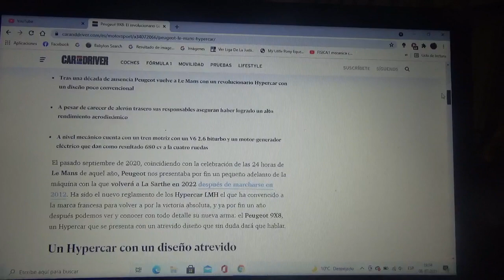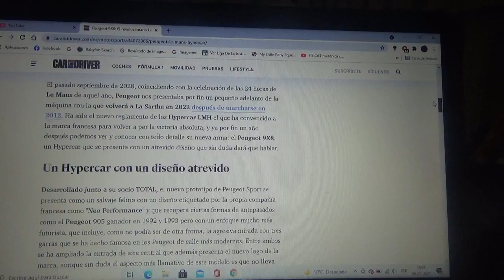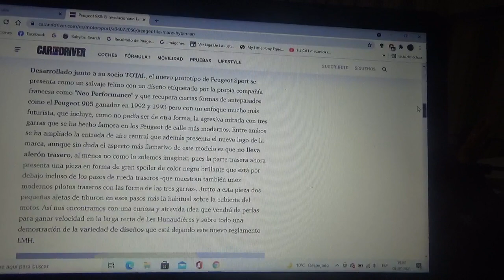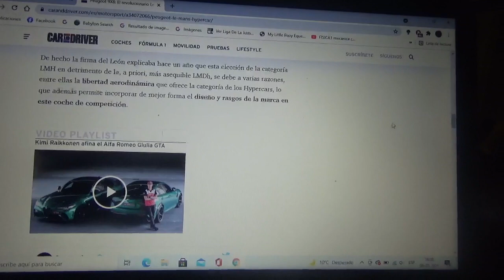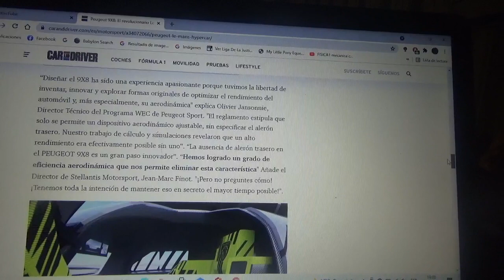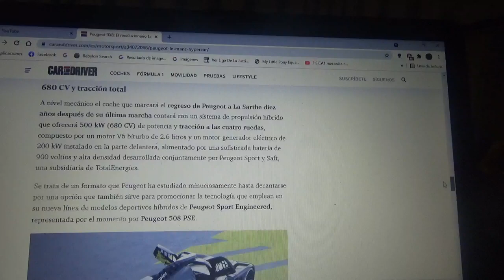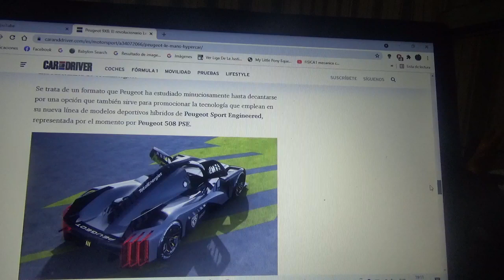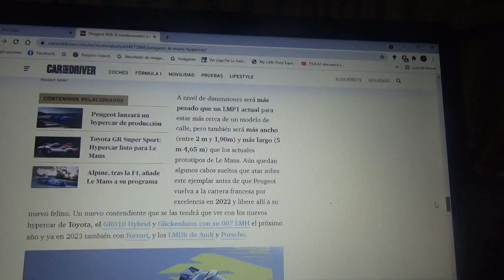Peugeot 9X8 Le Mans información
Aquí les hablo sobre la nueva y radical máquina con la que volverá al WEC y a Le Mans la marca automotriz gala ahora filial del joven consorcio automotriz franco-ítalo-estadounidense Stellantis N.V(domiciliado en Ámsterdam Países Bajos) luego de 10 años de ausencia esto para la próxima versión 2022 de las 24 Horas de Le Mans